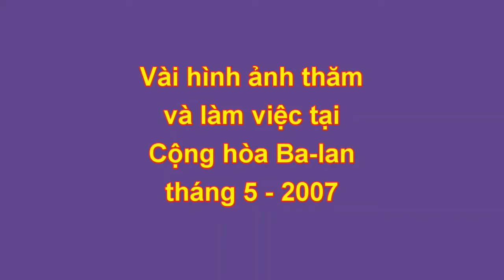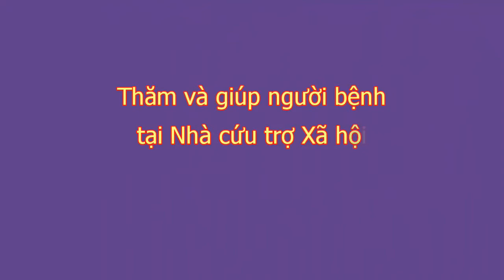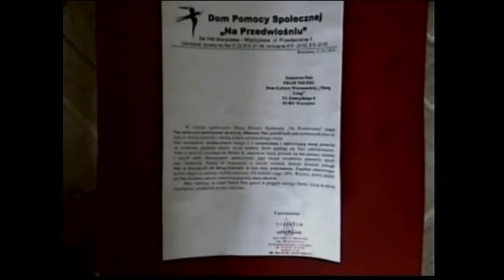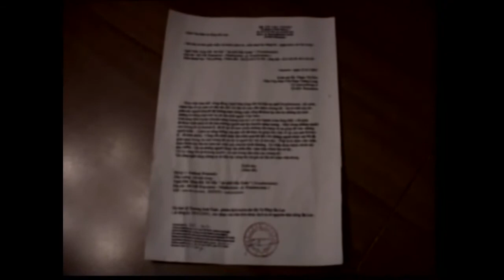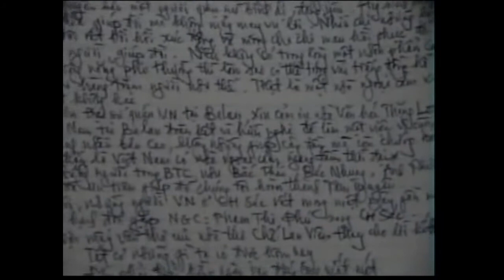Phạm Thị Phú - V4.Tại Ba Lan